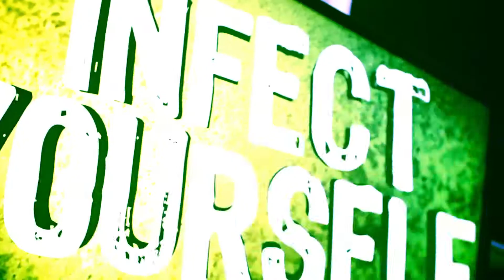TOXICATOR 2014 - Official Trailer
Découvrez les meilleurs et plus grands festivals d'Europe avec Festimove.

Voyages en autocar grand tourisme au départ de toute la France et Belgique.

Packages tout compris comprenant le voyage A/R + ticket d'entrée pour le festival + petit déjeuner.

Découvrez l'ambiance et la convivialité de nos voyages.
Faites-vous pleins de nouveaux amis pendant le voyage, entre passionnés qui partagent les mêmes passions.